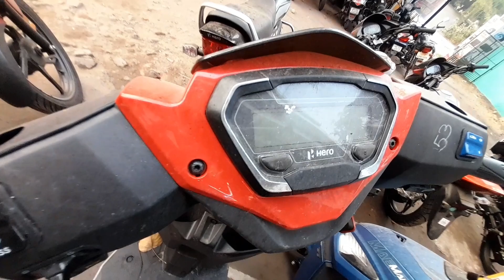New Hero XOMO 110 full review || price mileage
INDIAN BIKER